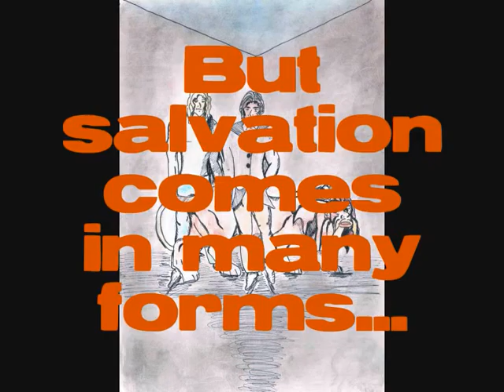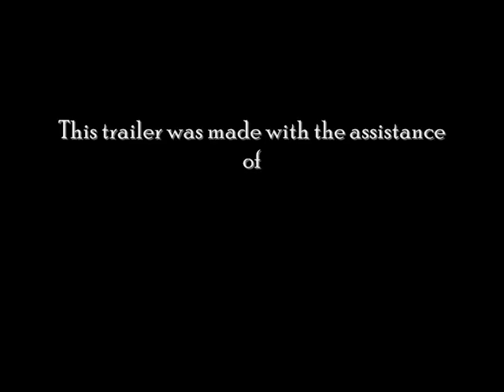Magical Creations - paranormal romance, book trailer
Comic style book trailer for paranormal/fantasy romance novel "Magical Creations" published 2011 by Eternal Press.
All drawings and music are the property of the artist.